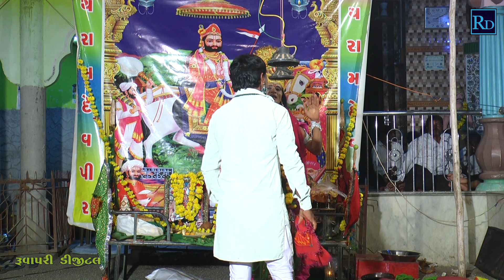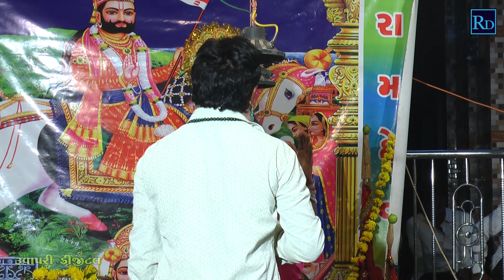દ્વારાકામાં કોલ દીધો || Ramapir nu akhayan|| રામદેવપીર નું આખ્યાન|| લાખણકા રામાપીર મિત્ર મંડળ.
પિતા તમેને પુત્ર હું તમારો|| Ramapir nu akhayan|| રામદેવપીર નું આખ્યાન || લાખણકા  રામાપીર મિત્ર મંડળ.
દ્વારાકામાં દીધો કોલ
કલાકાર : અશોક બારૈયા
Ramapir Nu Akhiyan#
રામાપીર નું આખ્યાન#